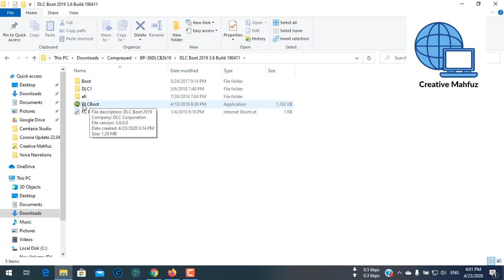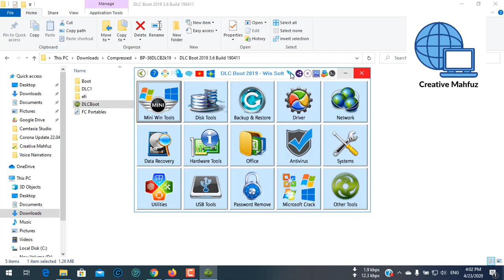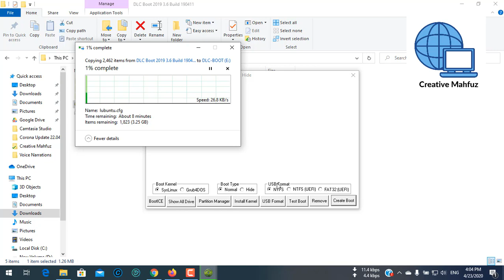DLC Boot- create bootable usb dlc boot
In this video you can learn how to create bootable usb dlc boot . when your pc or laptop windows or operating system crush then its help for recovering data, this software have many feature. partition tools, os installation tools, live windows 10, xp,

Tag Reviews:
How to create bootable usb
How to recover data
How to repair pc
how to repair hdd
live windows 10 mini